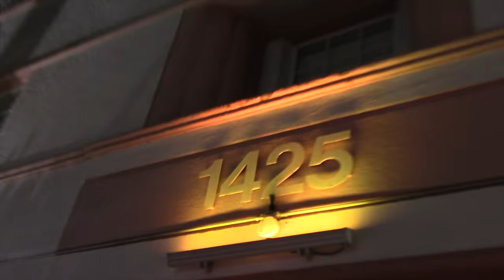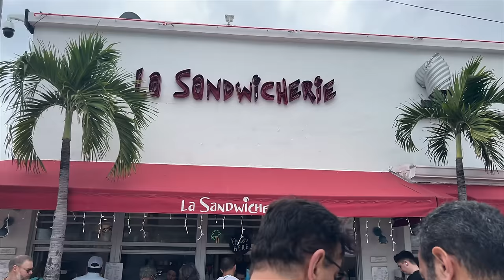the girls trip to miami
thank you sasha for the camcorder footage at the beach ur the best xoxo